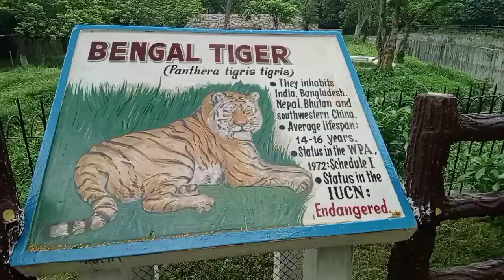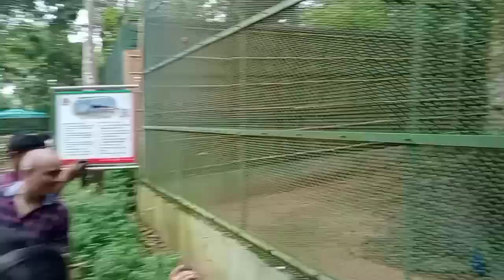সিপাহী জলাতে অনেক পশুপাখি দেখলাম🥰🥰